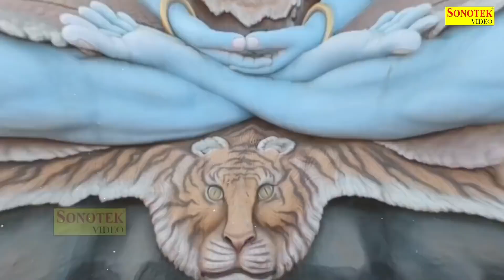शिव गाथा || Shiv Gaatha || DS Pal || Nonstop Shiv JI Ke Bhajan || Bholenath Ji Ke Bhajan 2021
शिव गाथा || Shiv Gaatha || DS Pal || Nonstop Shiv Bhajan | Shiv Ji Ke Bhajan 2021

Title : शिव गाथा || Shiv Gaatha || Shiv Katha
Singer : Ds Pal
Lyrics : Fauji Suresh Panchal
Label : Bhajan Kirtan Sonotek

Shiv Bhajan,
Shiv Bhajan song,
Shiv Hindi Bhajan,
Shiv Bhajan Hindi,
Shiv Bhajan Hindi Main,
Shiv Bhakti Songs,
Shiv Hindi Bhakti Geet,
Bholanath Bhajan,
shiv ji ke bhajan,
shiv shanker bhajan,
mahadev bhajan,
shiva songs,
shiv bhajan,
lord shiva,
shiv ke bhajan